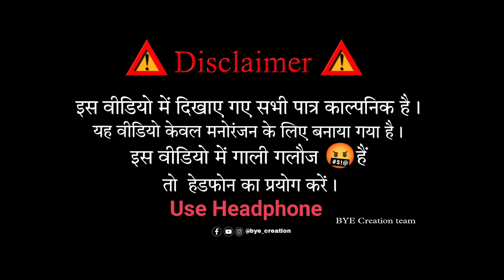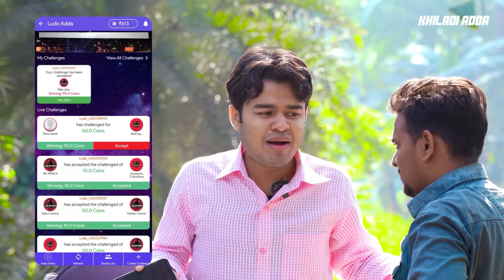घर जमाई Ghar Jamai || BYE Creation || Amit Parimal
Play Ludo and Win 5000 Daily
refer code: ADDA20

OUR TEAM
Amit Parimal
Raushan kumar
Raju bhai yt
Chandan kumar
Shanbhu kumar
Manish Raja

Thumbnail - Anish Diya

Edit:- Anish Diya
Sound Edit :- Amit Parimal